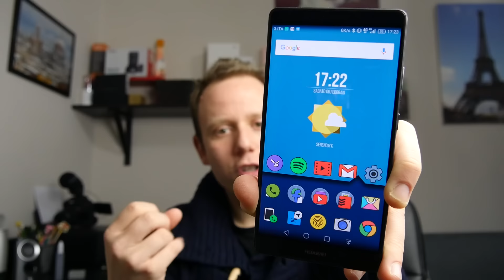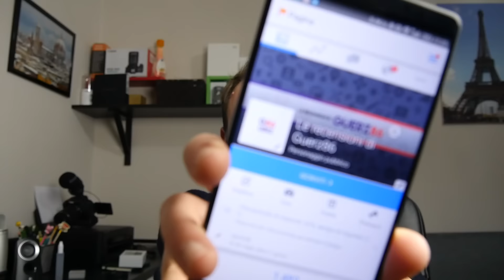Nexus 6P o Huawei Mate 8? | Quando le dimensioni contano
Ecco a voi il mio versus molto personale tra questi due terminali.

Alla fine ho scelto quello che per il mio uso quotidiano era piu' consono.

Fanpage Le recensioni di guerz86